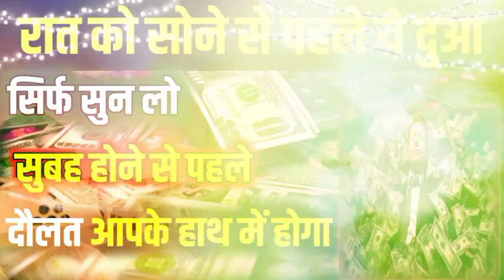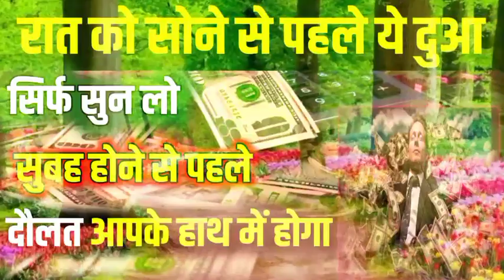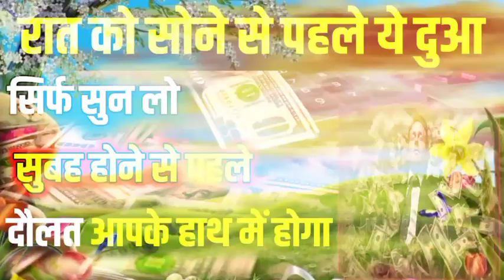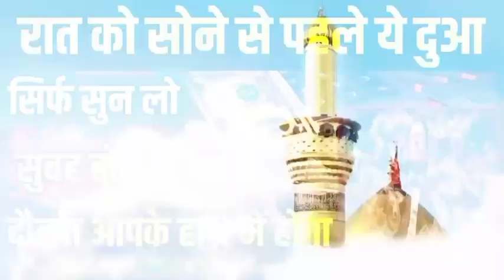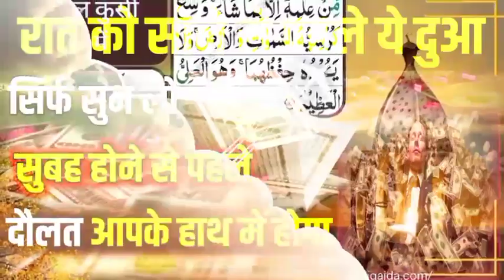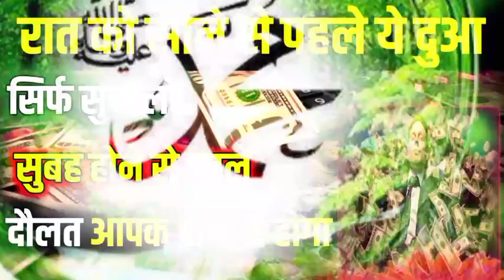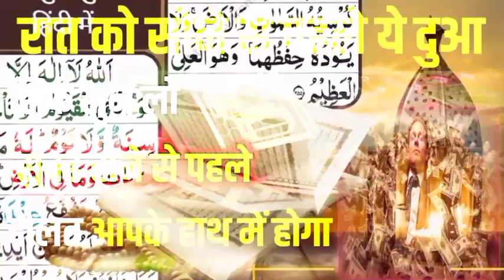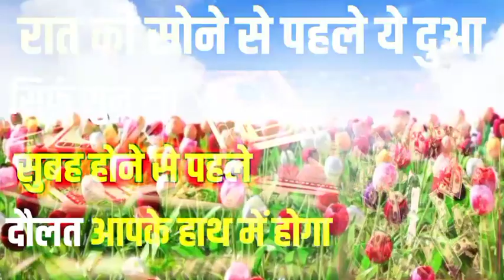wazifa for dolat | dolat ke liye sabse powerful wazifa | wazifa for hajat | hajat puri wazifa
--- 🕋🌹अस्सलामु अलैकुम व रहमतुल्लाह🌹🕋---

अपनी हर परेशानी । और हर तरह की बीमारी कुरान व हदीस से दूर करने के लिए
प्यारे भाइयों प्यारी माओ और बहनों और प्यारे दोस्तों हमारे इस चैनल को बनाने का मकसद सिर्फ लोगों की मदद करना है | कुरआन व हदीस की रोशनी में लोगों का मकसद पूरा करना और दीन को सारे लोगों तक फैलाना है। और आप तमाम दोस्तों से गुजारिश है कि हमारी हर videos ko pura pura watch करें देखें और अपने करीबी रिश्तेदार दोस्त अहबाब तक share zarur kare ।

हर मकसद पूरा करने की दुआ ।  हर मुराद पूरी करने की दुआ । हर तमन्ना खवाहिश को हासिल करने का वजीफा । हर मन्नत पूरी करने की दुआ & wazifa । हर बीमारी दूर करने की दुआ | काला जादू | जिन्नाती असरात ऊपरी असर | और घर की हर परेशानी दूर करने के लिए हमारे इस चैनल के हर videos को ज़्यादा se zyada देखें । दौलत का वजीफा । अमीरी का वजीफा । गरीबी दूर करने की दुआ | दौलत जमा करने की दुआ | और हर तरह का मकसद पूरा करने के लिए हमारे इस प्यारे यूट्यूब चैनल को ज़रूर सब्सक्राइब करें इंशा अल्लाह बहुत फ़ायदा होगा।

Dua for Barkat
 ► COMMENTS

 All your problems.  And to remove every kind of ill from Quranic Hadith

The purpose of people is to fulfill and spread religion through Quran and Hadith.

Prayer to fulfill every purpose.  Prayer to cure every disease.  black magic  Jinnati Asarat Upper Asarat  Visit this channel to solve all your household problems.  Wazifa of wealth, Wazifa of richness, Dua to remove poverty.  Dua to accumulate wealth.  Furqani gyaan
And get benefit from Quran Hadith, your own lovely YouTube channel furqani gyaan, healing is in the hands of God and efforts are in the hands of the man.